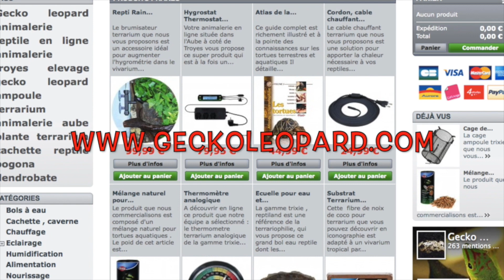Tentative reproduction Mygale Monocentropus balfouri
Dans cette vidéo nous vous présentons une nouvelle tentative de reproduction d'une mygale : Monocentropus balfouri.

Nous vous proposons de découvrir sur notre chaine reptile, araignée les activités de l'association reptile troyes : Passion Nac Aube